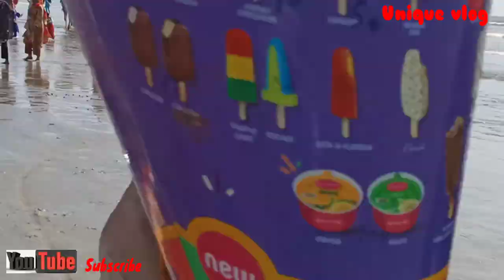China Port | Karachi Sea View And public | Unique Vlog 💕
Chain Port Karachi | Karachi Sea View And public | Unique Vlog 💕china port beautiful scene and the public of the sea view on a sunday .beautiful scene in public in tha sea view karachi.

چائنا پورٹ کا خوبصورت منظر اور سنڈے کے دن لوگوں کا رش اور بہت سے لوگ مچھلی پکڑنے میں مصروف اور سی ویو  کا بہت ہی خوبصورت اور دلکش منظر سی ویو کے گھوڑے اونٹ اور گاڑیوں کی سواری فل انجوائے آف سنڈے سی ویو